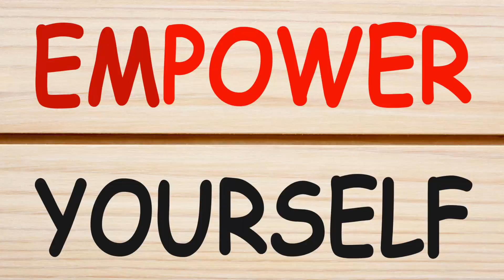Why Holistic Living is so Important!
Holistic Health HQ" is your ultimate destination for holistic well-being and vibrant living. Dive into a world where mind, body, and spirit unite to create optimal health and happiness. Our channel is dedicated to providing you with expert insights, practical tips, and transformative guidance on holistic wellness practices.

Explore a wide range of topics, including nutrition, fitness, mindfulness, alternative therapies, spiritual growth, and more. Whether you're seeking to boost your energy, improve your mental clarity, or enhance your overall quality of life, we've got you covered.

Let's embark on a journey together towards greater vitality, balance, and fulfillment. Welcome to Holistic Health HQ – where your holistic health journey begins.